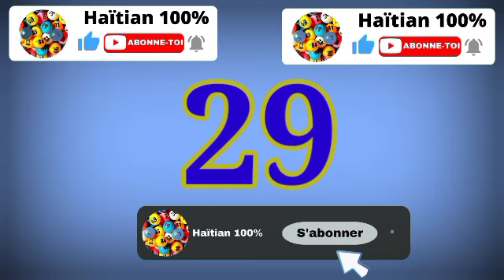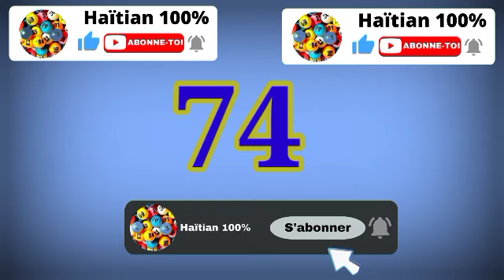Boul cho pou kraze bank jodi Lundi 13 Fevrier 2023 al fè 3 lo l'argent